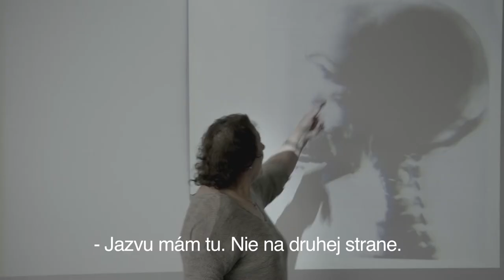Rupa u glavi / 13. Slobodna Zona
Rupa u glavi (dok.)

Petak, 3. novembar 19h, Dvorana Kulturnog centra Beograda
Nedelja, 5. novembar 19:30h, Art bioskop Kolarac

Reditelj: Robert Kirchhoff
Zemlja: Češka, Slovačka
Godina: 2016
Trajanje: 92’
Jezik: slovački
Uloge: Raymond Gurême, Fata Dedić, Nadir Dedić, Toti Dedić, Ladislav Welward, Ján Konček

Produkcija: HITCHHIKER Cinema
Distribucija: Taskovski Films

Međunarodna selekcija

Sinopsis
Malo se zna o tragediji Roma i Sinti naroda tokom Drugog svetskog rata. Desetine, stotine, čak i hiljade ljudi ubijani su kundacima pušaka, čekićem ili gasom, u koncentracionim logorima, na ivicama masovnih grobnica i pored puteva. Okruženi su ćutanjem. Godinama oni egzistiraju tiho, i jos uvek žive na marginama društva. Pa ipak, oni su preživeli i čuvaju svoja sećanja i ožiljke kao dokaz. U svetu u kome fašizam ponovo preovlađuje, oni su među poslednjim živim očevicima Holokausta. Žive sa rupom u glavi, kao otiskom prošlosti.

O reditelju
Robert Kirčof je nezavisni filmski autor, scenarista, reditelj i producent, koji je snimio i producirao mnogobrojne kratkometražne i dugometražne filmove, nagrađivane na nacionalnim i međunarodnim festivalima. U svom radu teži da se fokusira na aktuelne društvene probleme i teme vezane za nepravde učinjene  kroz istoriju, kao I na fundamentalne posledice ovakvih dešavanja. Robert Kirčof je vanredni profesor na Akademiji primenjenih umetnosti u Bratislavi gde održava predavanja pod nazivom: Režiranje dokumentarnih i autorskih dokumentarnih filmova. Član je Evropske filmske akademije.